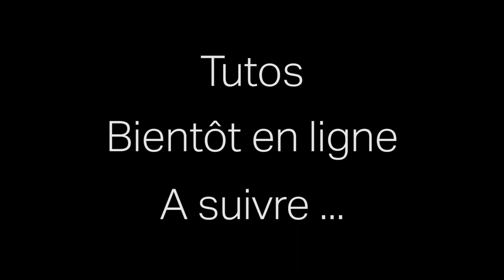Présentetion camera After Effets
Présentation de l'utilisation de différentes caméras, du tracking 3D dans after effects.
Les tutos seront en ligne courant mars.
A suivre !